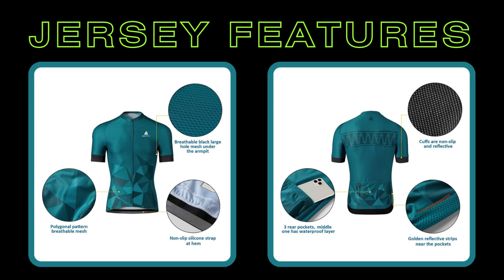"🚴‍♂️ Pedal to Perfection: Meet Our Performance Cycling Uniform! 🚴‍♀️"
Get ready to embrace the sheer joy of cycling with our vibrant and high-performance cycling uniform! 🌟 Designed for ultimate comfort and speed, our apparel will make you feel like you're soaring on two wheels. 🚀 Whether you're a seasoned pro or a biking enthusiast, our premium quality uniform will infuse every ride with happiness and excitement. 😄 Embrace the freedom, conquer the roads, and ride like a true champion in style! Don't wait, gear up and let the happiness ride begin! 🎉